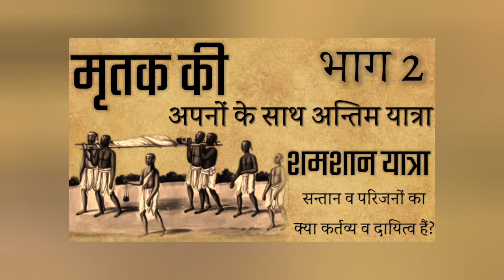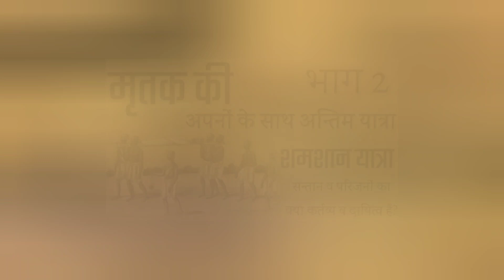मृतक की अपनों के साथ अन्तिमयात्रा | शमशान यात्रा।गरुड़ पुराण अनुसार। भाग 2 ।factGodAshvin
mrutak ki apnon ke sath Yatra
shamshan Yatra parijanon ke sath
mrutyu parijanon ke sath Santan v parijanon ko kya kartavya hai
mrutyu pakshat kya karna chahie
mrutyu hone per क्या-क्या kartavya nibhate Hain
mrutyu pakshat kya hota Hai
mrutyu pakshat kartavya kya nibhana hai
shamshan Yatra
ek taraf sharir dusri taraf atma
Bhagwan dwara atma ko ATI shuddh karana
Santan dwara ka pinddan
shav ko kya jalana chahie
shav ko jalane per kya hota hai aur kya kriya karm karna chahie
atmak ka kya hota hai
mrutyu pakshat atma kaha jaati Hai